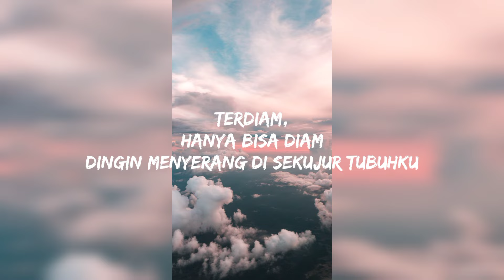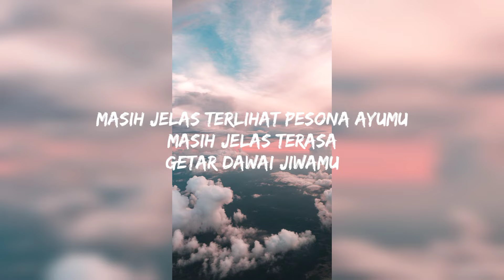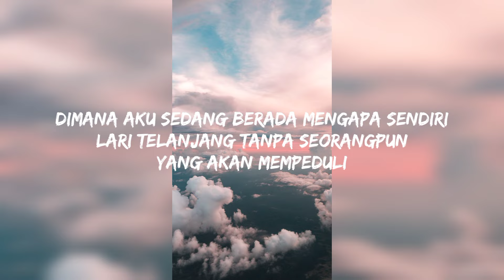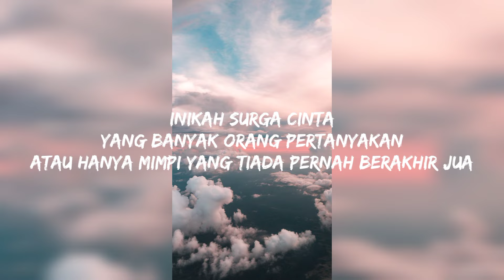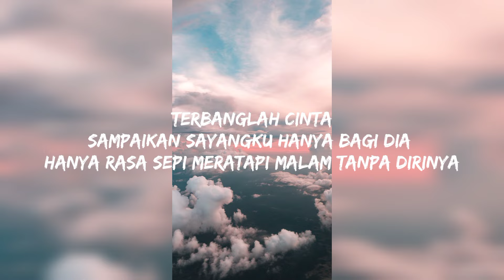Surga Cinta - Ada Band (Lirik)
Musik Lirik Video

Ada Band
Surga Cinta

Terdiam, hanya bisa diam
Dingin menyerang di sekujur tubuhku

Layangkan mata menembus cahaya
Putih kilaunya meneduhkan lamunan

Masih jelas terlihat pesona ayumu
Masih jelas terasa getar dawai jiwamu

Inikah surga cinta
Yang banyak orang pertanyakan?
Atau hanya mimpi
Yang tiada pernah berakhir jua

Perlahan bawa semua tanya
Satu bersama langkah di taman ini

Terangkai bunga tanda cinta murni adanya
Tapi kekasih pun tiada muncul hapus rinduku

Di mana aku sedang berada
Mengapa sendiri?
Lari telanjang tanpa seorang pun
Yang akan mempeduli

Terbanglah cinta
Sampaikan sayangku hanya bagi dia
Hanya rasa sepi
Meratapi malam tanpa dirinya

Thnks :]